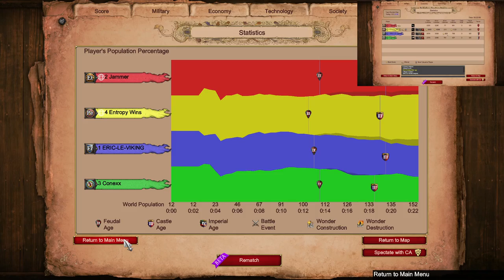Double Castle Drop on Jammer? | Age Of Empires 2 Nomad